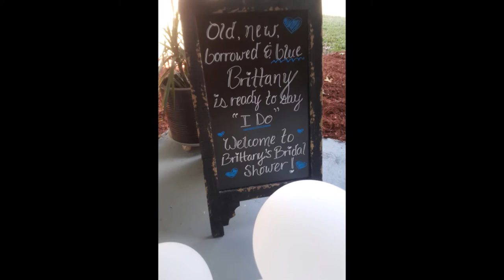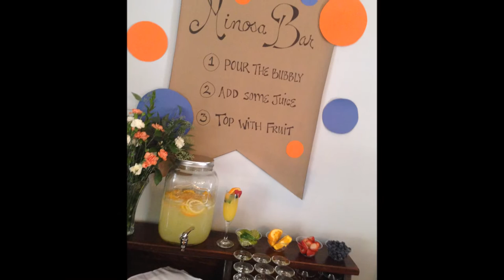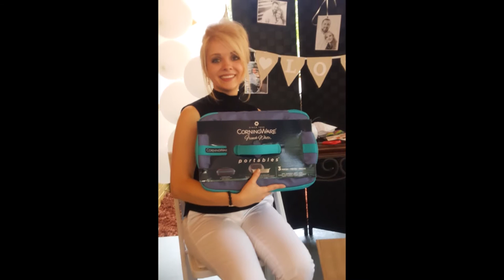Brittany's Pre-Wedding Events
Bridal Shower, Bachelorette Party, Rehearsal Dinner